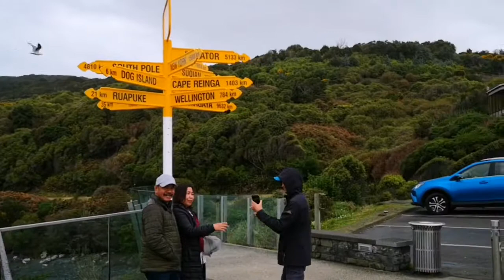QUICK TOUR TO BLUFF NEW ZEALAND | ROAD TRIP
Hello everyone! Here's our another roadtrip, this time we went to Bluff, New Zealand.

Bluff is located at the Southern end of Southland New Zealand. Pinaka dulo po in short.
You can go fishing, green mussles picking amd hiking aa well.

Upon checking on the Phippine map, its like   the General Santos Mindanao Phlippines. Tho mas malaki ang General Santos, compared to Bluff, I am just descibing them  as pinaka dulo ng south.